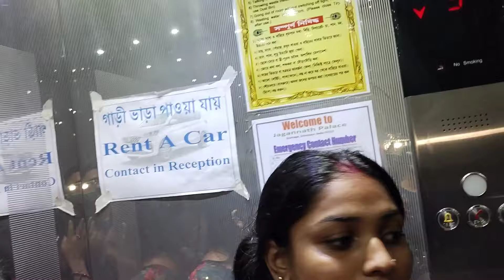mayapur a giye na pelam khawar na pelam pujo dekhte